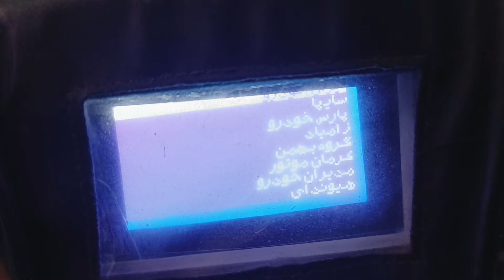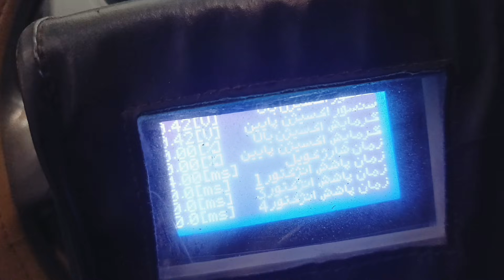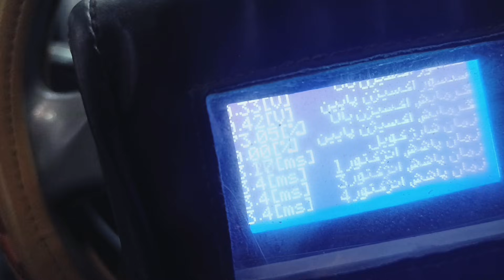تعمیر سنسور اکسیژن خودرو؛ آموزش کامل شستشو، علائم خرابی و نکات مهم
در این ویدیو بررسی می‌کنیم که آیا سنسور اکسیژن خودرو قابل تعمیر است یا نه.
یک خودرو با مشکل عملکرد ضعیف سنسور اکسیژن به ما مراجعه کرد و پس از بررسی، مشخص شد که نوک سنسور کثیف شده است.
در ادامه، سنسور را باز کرده و با دستگاه حمام التراسونیک شستشو دادیم و عملکرد آن را قبل و بعد از شستشو مقایسه کردیم.
همچنین در این آموزش به موارد زیر پرداختیم:

✅ وظیفه اصلی سنسور اکسیژن
✅ علائم خرابی سنسور
✅ شرایطی که سنسور قابل تعمیر است
✅ نکات باز و بسته کردن سنسور
✅ روش صحیح شستشو
✅ خرابی‌های مربوط به سوکت و سیم‌کشی

این ویدیو برای تعمیرکاران خودرو و افراد عادی دارای خودرو تهیه شده و به زبان ساده و تخصصی تهیه شده است.

📌 اگر تجربه مشابهی با سنسور اکسیژن داشتید حتماً در کامنت‌ها بنویسید.